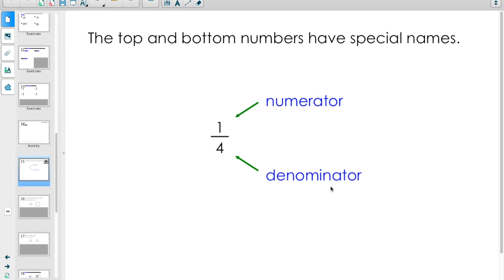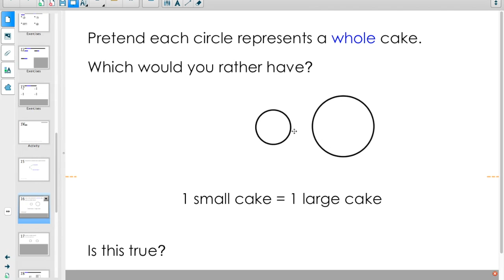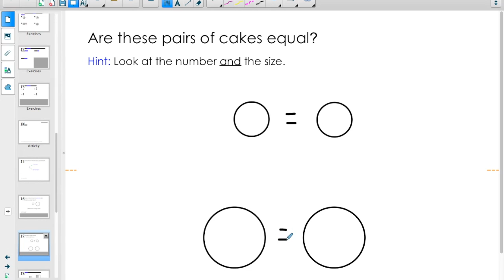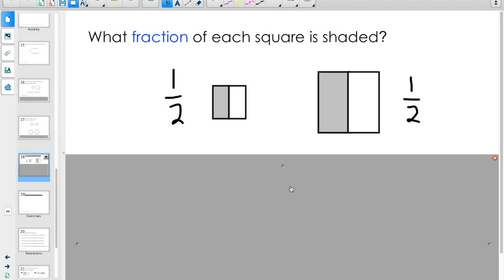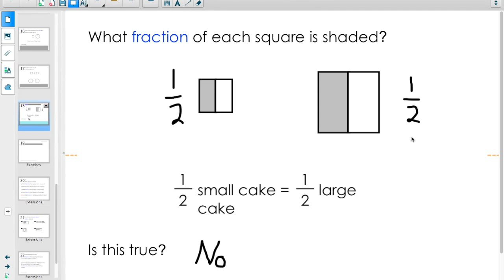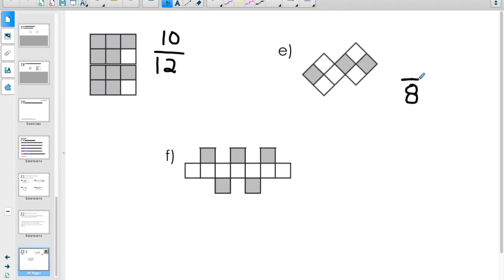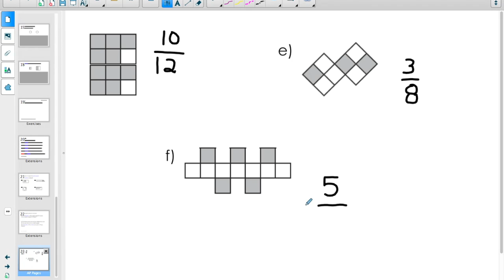Get Fractional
This video is about more fractions!